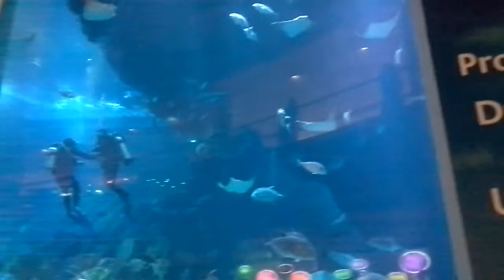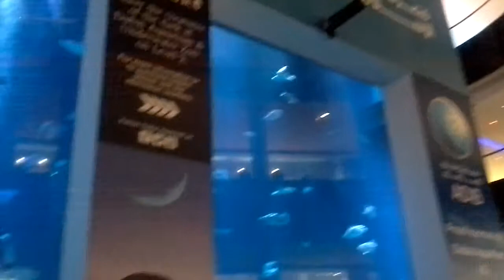Dubai Mall-Aquarium..06012014★☆★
Nkakarelaks talaga hehe